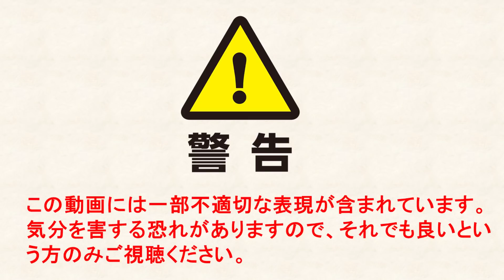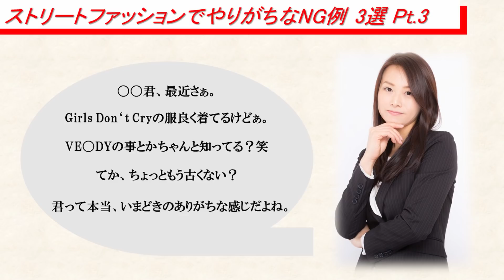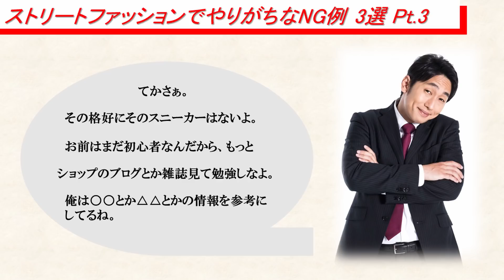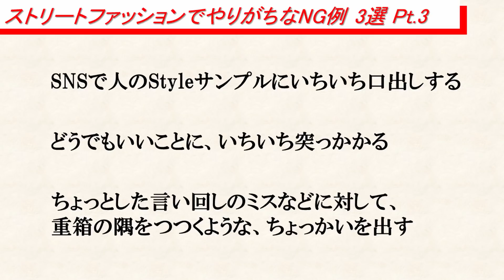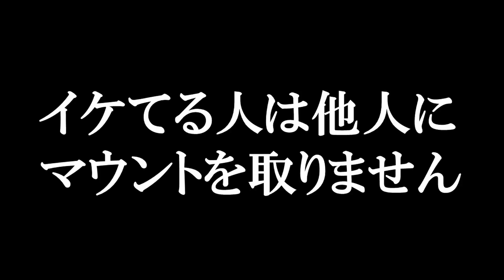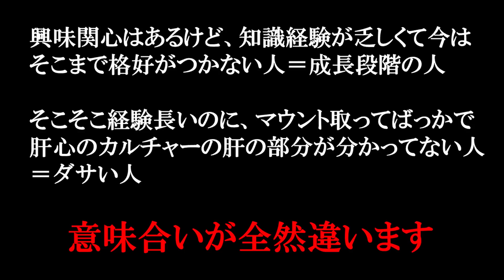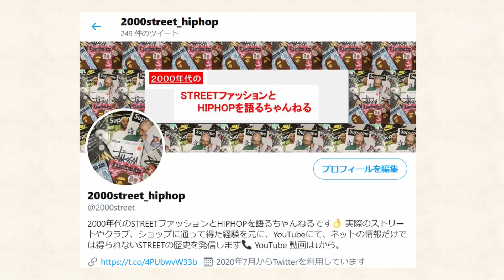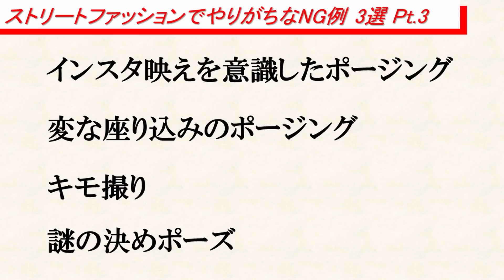ストリートファッションでやりがちなNG例3選 Part.3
2000年代のSTREETファッションとHIPHOPを語るちゃんねるです。
今回は第92回目の動画となります。

この動画では、ストリートファッションをしている人の中で、これおかしくない？とクエスチョンな事例を3つご紹介します。

※この動画では、今のシーンに対し、少し攻撃的な表現をしている部分もあるため、気分を害する恐れがございます。ストリートカルチャーに興味の無い方の視聴はご遠慮ください。

2015年以降からストリートファッションが世間により認知され、これまで周囲から煙たがられていたスタイルが今ではメインストリーム。
当然、このファッションへの参入障壁は下がり、ストリートファッションのπは急速に拡大しました。
それと引き換えに、間違ったストリートファッションも横行し、SNSの普及でフォローワー数の多いインフルエンサーが、それ大丈夫？と思うようなスタイルを日々投稿。それを正しいと感じるユーザーも増え、シーンは混沌としているのが2020年今。

本質を知りたい方、すでにストリートファッションにどっぷりなヘッズ「だけ」ご覧いただきたい内容です。

基本的には2005年から2015年のシーンを語ることが多いと思います。この時代は裏原ブランド等のドメスティックブランドの衰退から、2010年代のインポート全盛の時代、ASAP登場による今日のストリートシーン誕生など、様々な歴史が動いてきました。